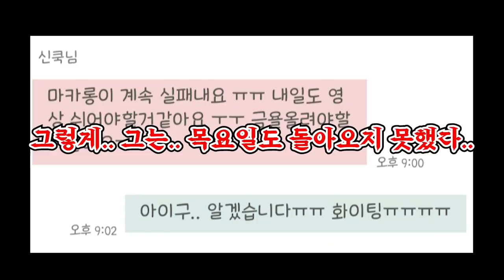초 대왕 조개마카롱 만들기!! 이렇게 큰 뚱카롱 봤어? 이거 만들다 욕나왔어요..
거대마카롱은 역시 재미로만 영상으로 대리만족하는거다라는걸 새삼 느끼게 해주는 3일 이였습니다 ㅎㅎ
3일동안 열심히 한거였는데...ㄸㄹㄹ